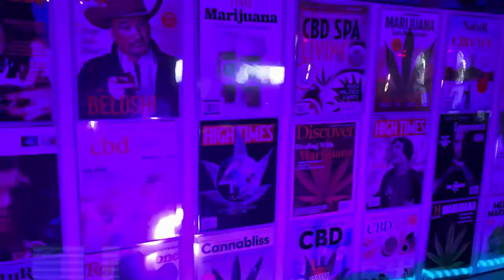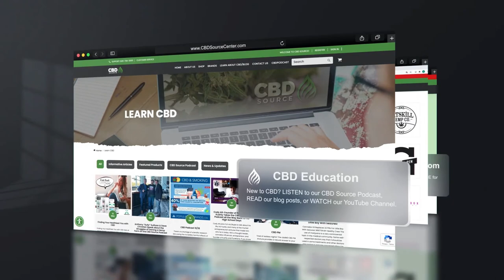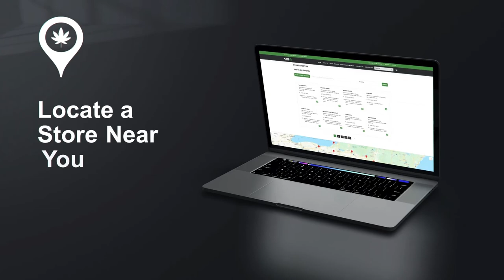Matt "Bubba Kush" Berger Interview - OG Kush & Bubba Kush Strain Creator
Interview with Canna-Genetics OG Matt “Bubba Kush” Berger as he talks about everything from creating the OG Kush & Bubba Kush strains in the 90s, and how everyone from Snoop Dogg to Cypress Hill B-Real has rapped them into LEGENDARY immortal status.

You won’t believe which member of the show The Fresh Prince of Bel Air he smoked up!

He talks about his seshes with Joe Rogan ‘s fifth favorite comedian and legendary pot smoker Joey “COCO” Diaz and so many great stories of how he got into the cannabis game. He basically helped write the modern playbook!

Bubba is launching new CBD spray under the Bubba Kush Brand called itoamist! This was one of the coolest interviews Col Cheney has ever done, you don’t want to miss it!!!

About CBD Source Center
Founded in 2017, CBD Source is New York and Pennsylvania's first all-inclusive one-stop-shop for everything CBD and we are now online! Now, no matter where you live in the United States (legal states only), you can purchase high-quality CBD products at fair prices and have them shipped right to your doorstep! We understand that you may have several questions about what brands are best, how to know if the product is safe, and how to use it, that's why we've created a comprehensive library of podcast episodes and blog articles on everything you need to know about CBD. Visit us at one of our many locations for an extensive selection of everything CBD or shop our products online!

About CBD Source Podcast
Welcome to CBD Source, your SOURCE for all things CBD, CBG, CBN, D8, and ALL the other Cannabinoids (We roll deep).
You will learn the benefits of CBD and hear stories about different people and their experiences. We’ll talk to industry experts. We’ll learn about new products as soon as they come to market.
CBD Source Podcast will bring you knowledge and laughter from our studio in the Beautiful Catskill Mountains of New York.